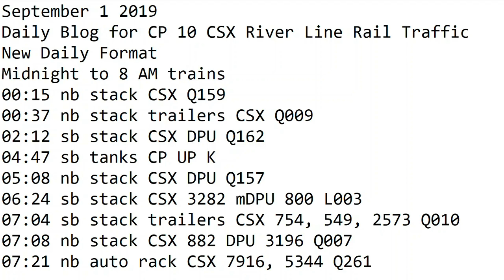September 1 2019 Trains Midnight to 8 am New Format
00:15 nb stack CSX Q159
00:37 nb stack trailers CSX Q009
02:12 sb stack CSX DPU Q162
04:47 sb tanks CP UP K
05:08 nb stack CSX DPU Q157
06:24 sb stack CSX 3282 mDPU 800 L003
07:04 sb stack trailers CSX 754, 549, 2573 Q010
07:08 nb stack CSX 882 DPU 3196 Q007
07:21 nb auto rack CSX 7916, 5344 Q261